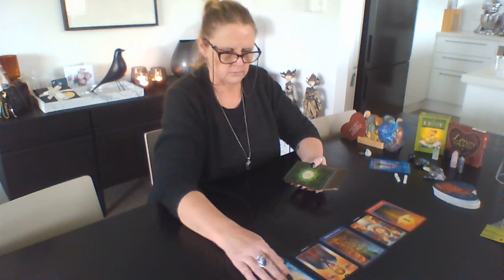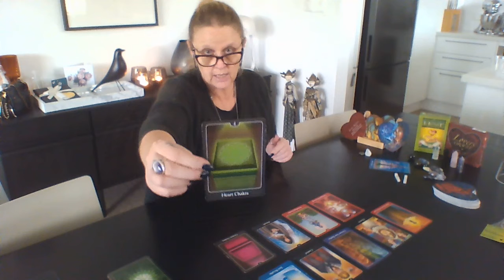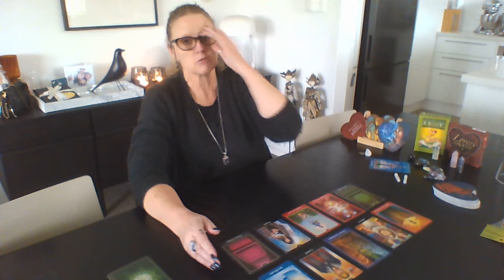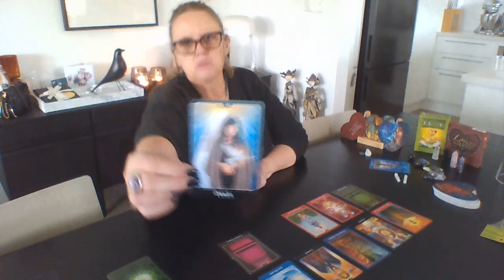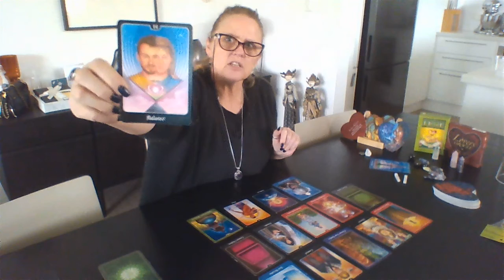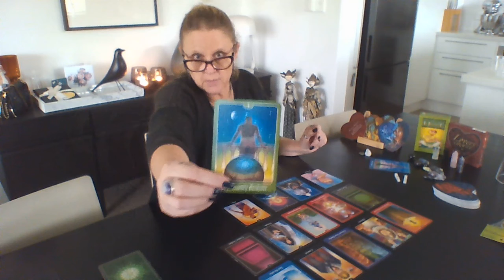VIRGO LOVE READING. Change Your Focus. 💜